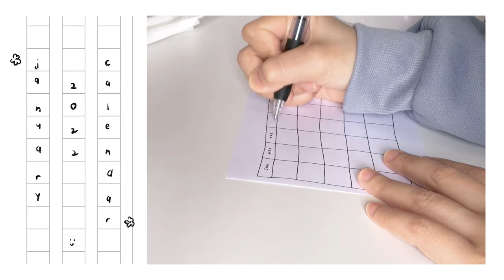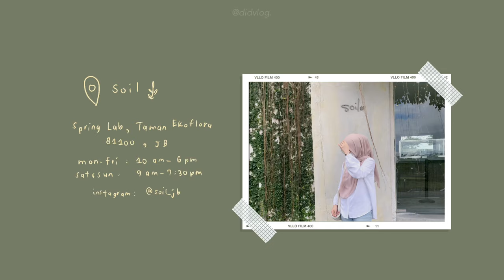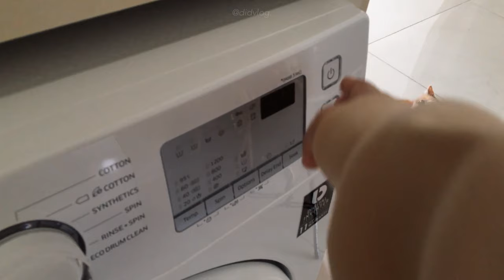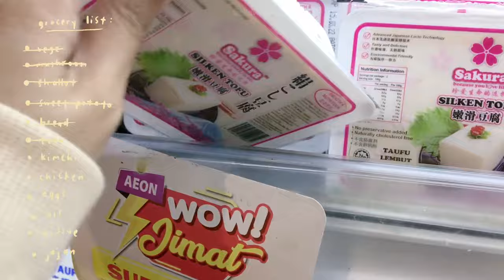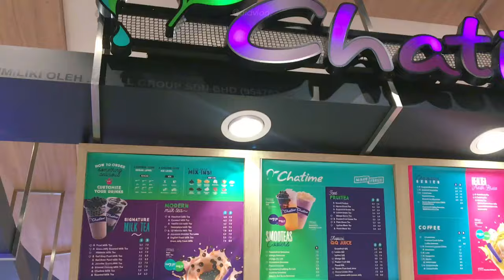productive vlog 🧸✨ | studying, new Starbucks drink, cafe hunting, lots of cooking + more 🇲🇾 ツ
Hi ♥
i'm dida! ☺︎

VLLO musics